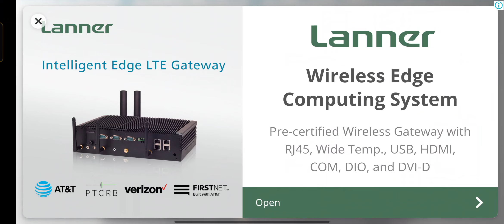5 in 1 animal puzzle games 🧩